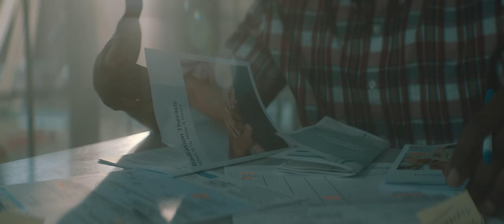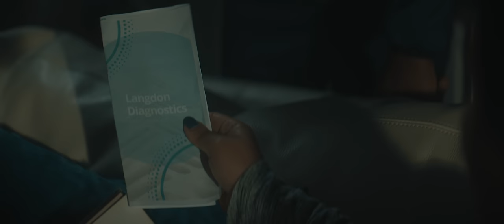Tauren Wells - God's Not Done With You (Official Music Video)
Get GodsNotDoneWithYou everywhere you consume music!

God's Not Done with You

Standing in your ruins feels a lot like the end
So used to losing, you’re afraid to try again
Right now all you see are ashes where there was a flame
Truth is that you’re not forgotten
‘Cause Grace knows your name

Even with your broken heart and your wounds and your scars
Even when you’re lost and it’s hard and you’re falling apart
It’s not over, it’s only begun
So don’t hide, don’t run
‘Cause God’s not done with you

There’s a light you don’t notice
Until you’re standing in the dark
And there’s a strength that’s growing
Inside your shattered heart

He’s got a plan, this is part of it
He’s gonna finish what He started

Music by Tauren Wells performing God’s Not Done with You (Official Music Video). (C) 2019 Provident Label Group LLC, a division of Sony Music Entertainment